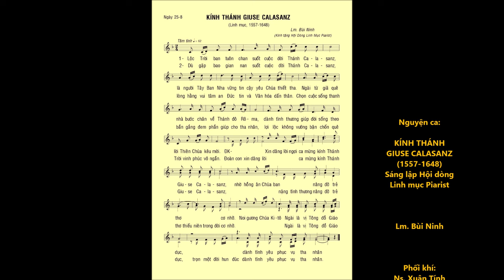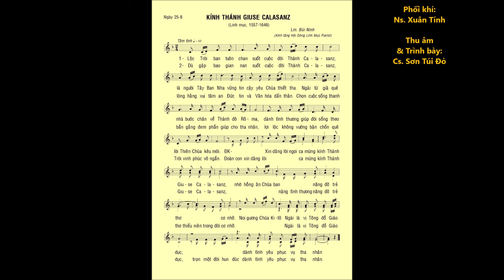KÍNH THÁNH GIUSE CALASANZ (25-08) – Lm. Bùi Ninh – Cs. Sơn Túi Đỏ